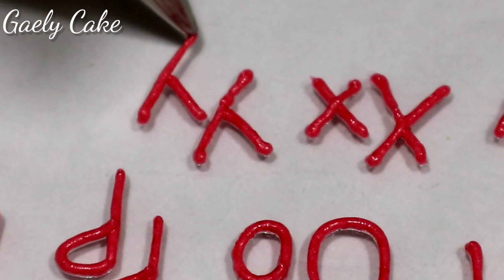Minimalist Calendar Cake |Lettering Cake| Basic Buttercream Piping for Beginners | Gaely Cake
This cake is made of moist chocolate cake and iced in dairy whip cream.
Cake size is 5 inches in diameter and 4 inches in height. I used Swiss meringue
buttercream for the lettering.